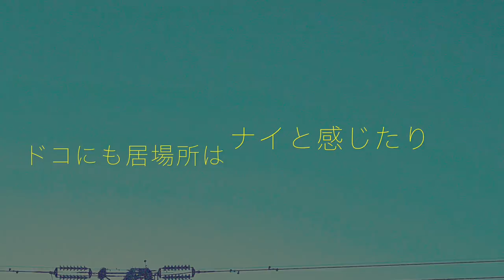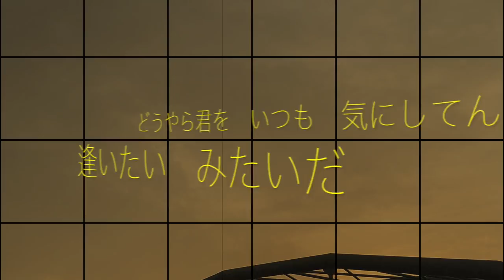Revolution~No15~ リボッチ u-ya asaoka (浅岡雄也）20180407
浅岡雄也　2018/3/31Release　の新曲です。